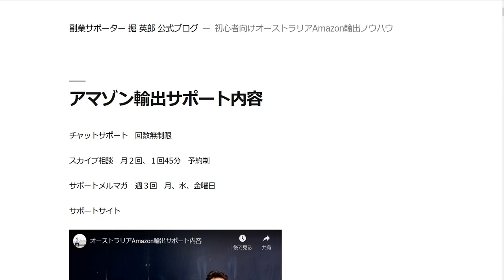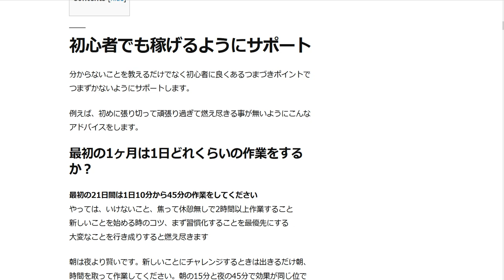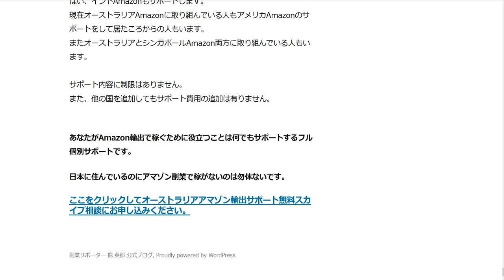オーストラリアAmazon輸出サポート内容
1日10分で月10万円を稼ぐ! Amazon輸出ビジネスがわかる本(2013/11/22)